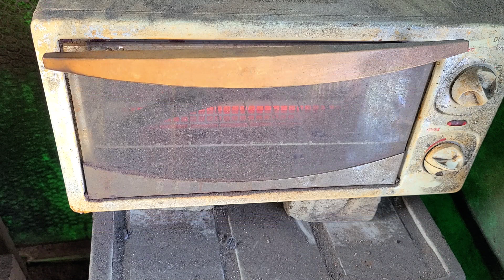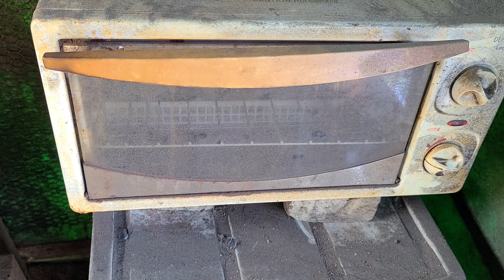Making a camping knife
Good day!
This knife is a camping knife based on the Tanto knife.
This knife is a knife made by cutting a huge saw blade.
The length of the blade is about 13cm and the thickness is 5mm.
I think it would be good to use it for camping.